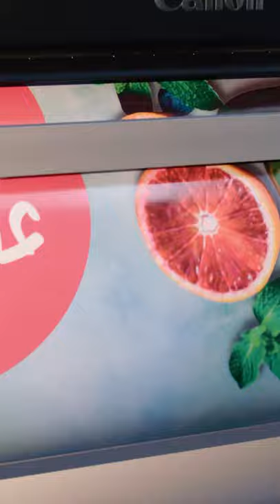Printing Large Format Graphics for everyone! Colorado 1630 - bringing UVgel to the masses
The Colorado 1630 roll-to-roll printer brings UVgel to the masses. Print high-quality large format applications at production speed of up to 111 m2/hr on the UVgel printer.